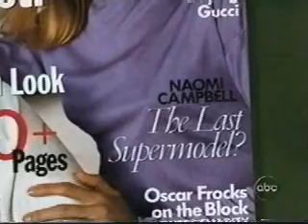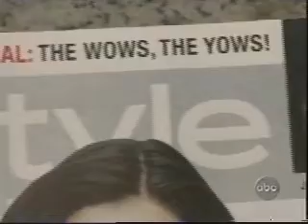World Fashion Premiere From Paris Winter 1999